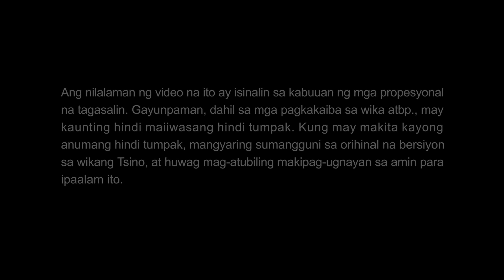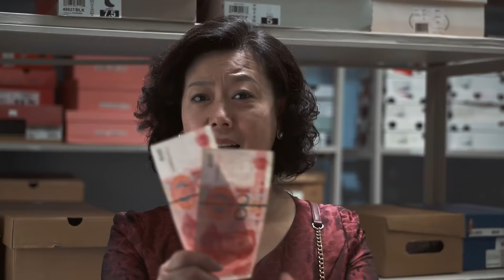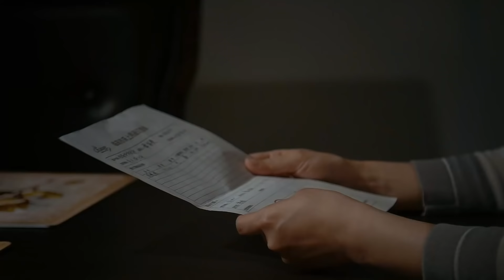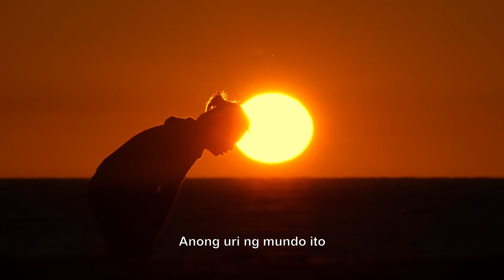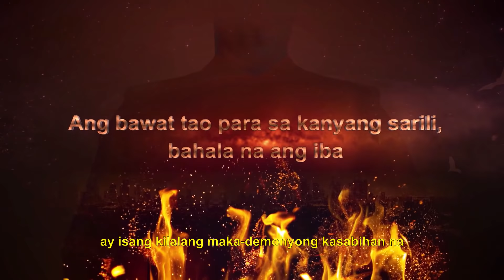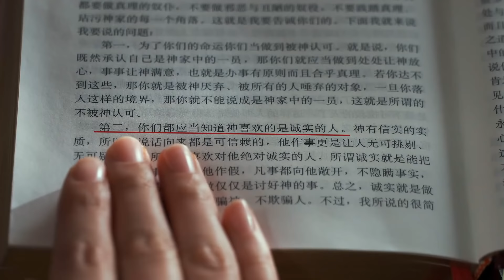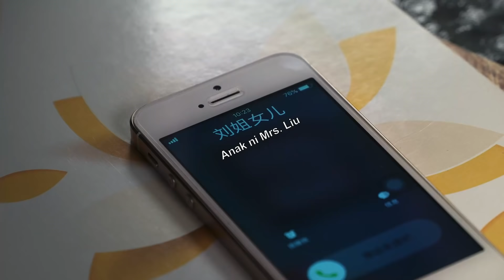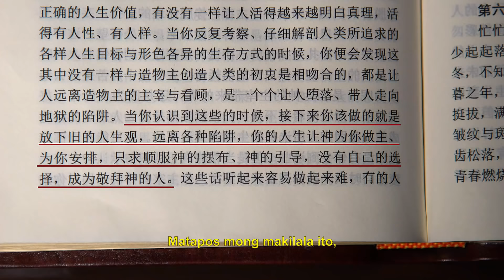Tagalog Dubbed Movie | "Hindi Naglalaho ang Integridad" | God Teaches Us How to Be Honest People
Kaibigan, gusto mo bang magbasa ng higit pang mga salita ng Diyos at matuto ng daan ng Diyos? I-click ang link para makadalo sa aming fellowship. Wala itong bayad. Messenger

Nagpapatakbo ng isang tindahan ng damit si Wang Xinyu at ang kanyang asawa, at kahit sinikap nila noong una na patakbuhin ang kanilang tindahan nang may integridad at konsiyensya, hindi sila gaanong kumikita, at napakahirap ng buhay nila. Ngunit nang makita nila ang mga kabarkada nilang umaasa sa pagsisinungaling at panlilinlang sa negosyo na bumibili ng mga kotse at bahay at maluho ang pamumuhay, ipinasiya nila na hindi sila magpapaiwan. Sa paggabay ng kanilang mga kabarkada, sinunod nila ang kalakaran sa lipunan at nagsimulang magnegosyo sa pamamagitan ng pagsisinungaling at pandaraya. Makalipas ang ilang taon, bagama’t kumita sila nang kaunti, madalas silang makonsiyensya at hungkag ang puso nila. Pagkatapos, tinanggap nila ang ebanghelyo ng Diyos, binasa ang Kanyang mga salita, na nakatulong upang matuklasan nila na gusto ng Diyos ang matatapat na tao at kinasusuklaman ang mga manlilinlang at nalaman nila na pinagpapala ang matatapat na tao. Gayunman, nakita rin nila ang kasamaan at kadiliman sa mundo at nag-alala na baka hindi sila kumita sa pagnenegosyo nang may integridad, at manganganib pa silang malugi, pero kung magpapatuloy silang magsinungaling at mandaya para linlangin ang mga mamimili, alam nila na kamumuhian sila ng Diyos dahil doon…. Pagkaraan ng ilang pagpupunyagi at kabiguan, sa wakas ay pinili nilang maging matatapat na tao ayon sa mga salita ng Diyos, at nagulat sila nang pagpalain sila ng Diyos. Hindi lamang lumago ang kanilang negosyo, tinamasa rin nila ang kapayapaan at seguridad ng pagiging matatapat na tao.

Ang ilang materyal sa video na ito ay galing sa:
NASA
Videvo.net
Katepanomegas
SpaceEngine
Bundesarchiv, Bild 183-S33882 / CC-BY-SA 3.0
Bundesarchiv, Bild 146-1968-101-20A / Heinrich Hoffmann / CC-BY-SA 3.0
RIA Novosti archive, image #851899 / Yuryi Abramochkin / CC-BY-SA 3.0
NASA/JPL-Caltech/Space Science Institute
Terry David Silvercloud
Trumps first day. RIOTS IN THE NATIONS CAPITAL. JAN,20,2017 By